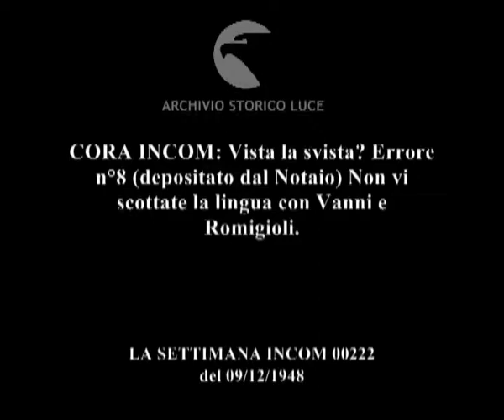CORA INCOM: Vista la svista? Errore n°8 (depositato dal Notaio) Non vi scottate la lingua con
CORA INCOM: Vista la svista? Errore n°8 (depositato dal Notaio) Non vi scottate la lingua con Vanni e Romigioli.
Descrizione sequenze:presentazione del concorso ; Vanni e Romigioli son i protagonisti di una scena di fiction utile per risolvere il concorso ;